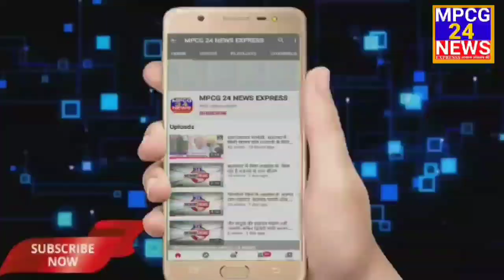शासकीय सी एम राईज स्कूल कटंगी में मनाया गया हिंदी दिवस ।।